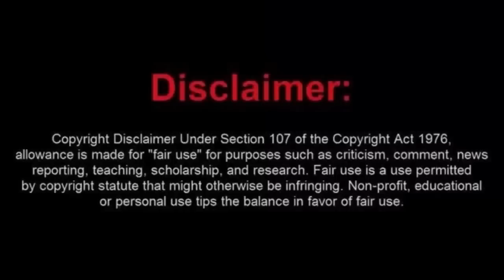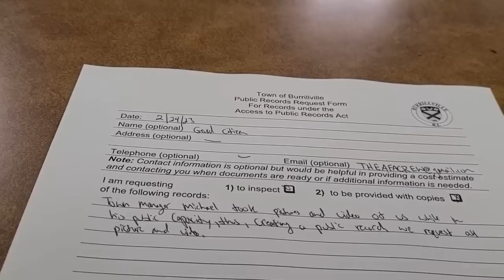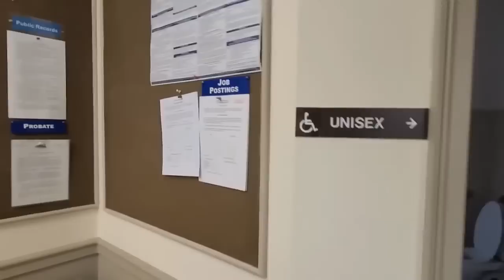Frauditor Upset because Nobody Would Lick His Boots